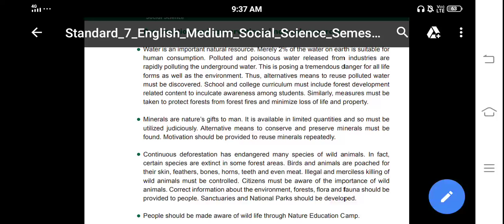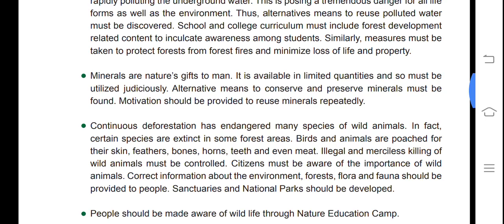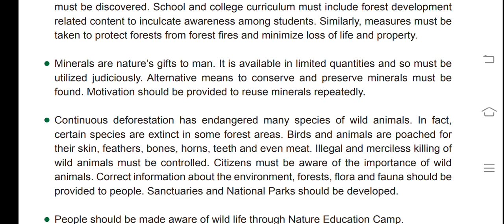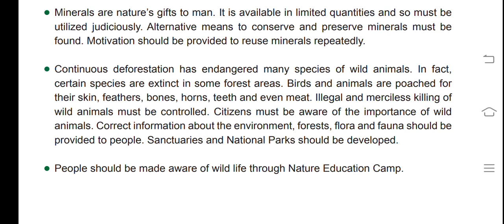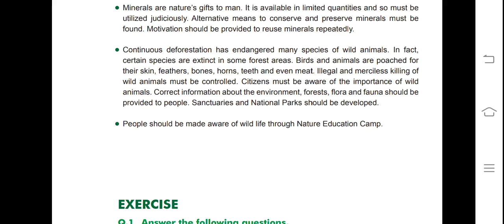Std-7 SS chp-2 preservation and conservation of natural resources part-9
Created by Heena Miss- SDMES BOY'S ENGLISH MEDIUM primary school